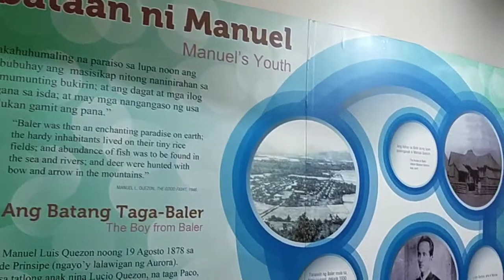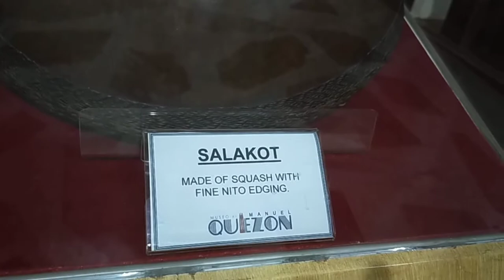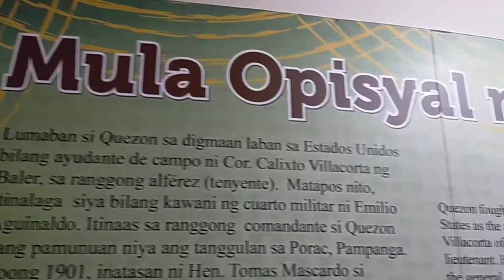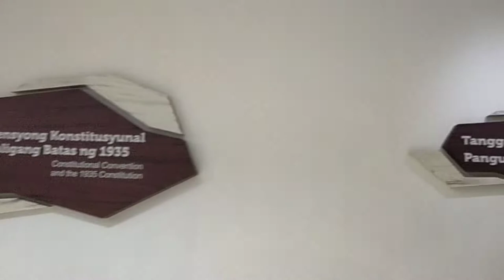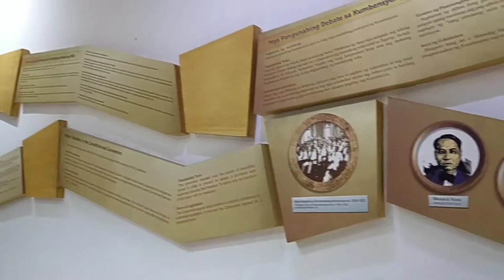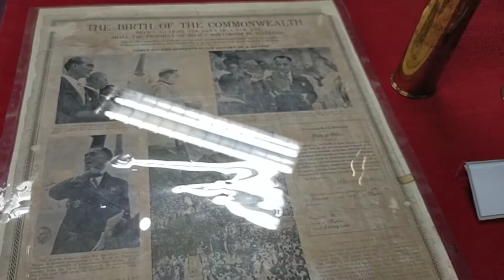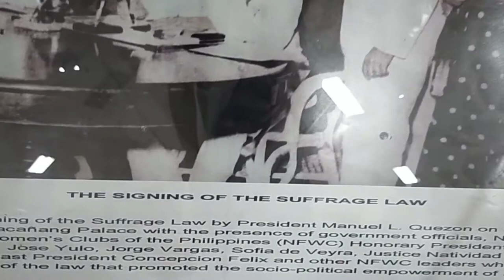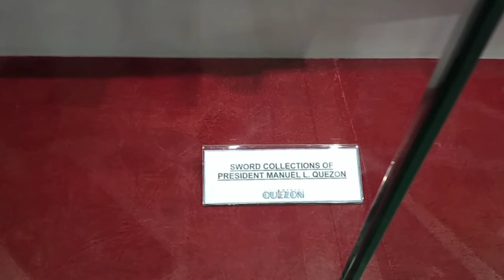PART 1: MUSEUM OF PRES. MANUEL L. QUEZON I JONAS LIFE VLOG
The Quezon Memorial Shrine is dedicated to the unrivalled legacy of the first president of the Commonwealth of the Philippines, Manuel L. Quezon. ... It has a museum that features Quezoniana relics and memorabilia, and a mausoleum where the remains of Quezon and his wife, Aurora Aragon Quezon, were interred.